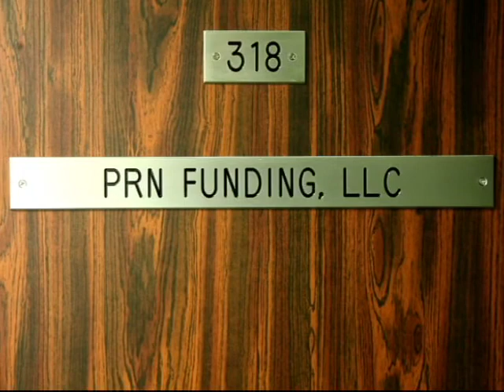Factoring Step-by-Step Guide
PRN Funding's own Philip Cohen gives the step-by-step basics to factoring. PRN Funding converts the account receivables of companies in the medical transcription, healthcare staffing and medical coding industries - just to name a few.